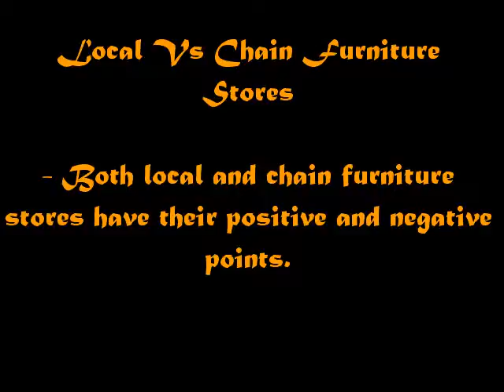3 Things to Consider Before Visiting Furniture Stores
If you're looking for new furniture for your home, how do you know where to start? With so many furniture stores and types of furniture, the choices may seem overwhelming.